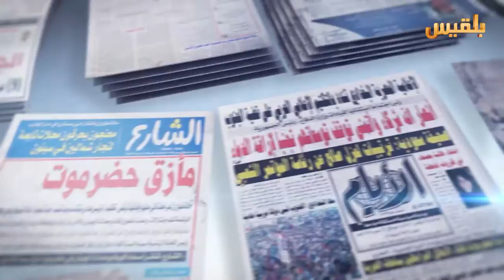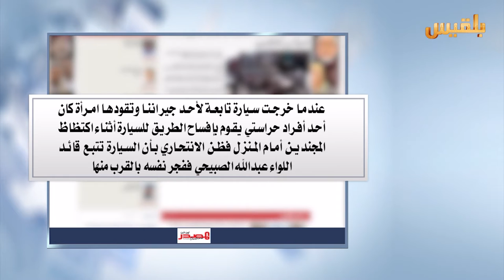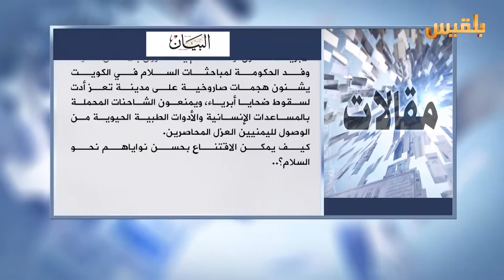كشك الصحافة | 24 - 5 - 2016 | تقديم : سالم باحمران